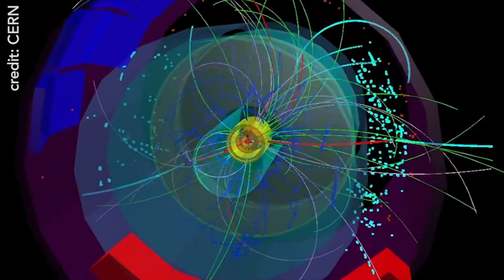Natalie Roe, Physics Division Director, Lawrence Berkeley National Lab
Dr. Roe is an experimental particle physicist and observational cosmologist, and the Director of the Physics Division at Berkeley Lab.

She earned her undergraduate degree in Physics from Harvard, and her Ph.D. at Stanford, joining Berkeley Lab in 1989 as a postdoctoral fellow. Highlights of her research career include the study of W and Z boson decays at the Fermilab Tevatron, the study of CP violation in B mesons at the SLAC Asymmetric B Factory, and most recently, large astronomical surveys designed to shed light on the mystery of dark energy. She led the design and construction of the Silicon Vertex Tracker for the BaBar experiment and is currently the Instrument Scientist for the Baryon Oscillation Spectroscopic Survey (BOSS) experiment. As the group leader of the Berkeley Lab MicroSystems Laboratory (MSL) she was responsible for the fabrication of the red-sensitive CCD sensors deployed in focal plane of the Dark Energy Survey Camera that recently began taking data on the Blanco telescope in Chile.

Dr. Roe has served on many national committees and panels, including the High Energy Physics Advisory Panel, the Fermilab Physics Advisory Council, the DESY Scientific Council, and the National Science Foundation MPS Committee of Visitors. She is currently a member of the CERN Science Policy Committee. She is a Fellow of the American Physical Society and past Chair of the APS Division of Particles and Fields.